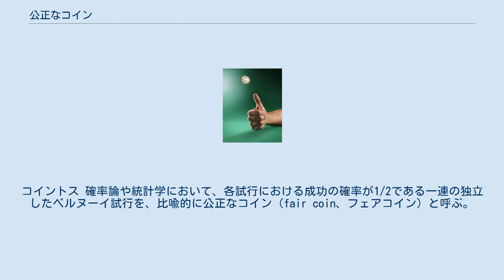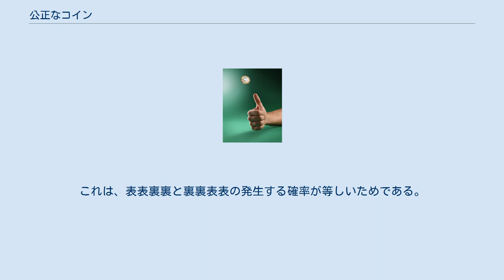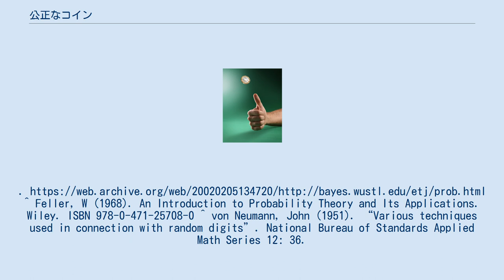公正なコイン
試行_(確率論)
コイントス 確率論や統計学において、各試行における成功の確率が1/2である一連の独立したベルヌーイ試行を、比喩的に公正なコイン（fair coin、フェアコイン）と呼ぶ。
確率が1/2ではないものは、偏ったコイン（biased coin、バイアスコイン）または不正なコイン（unfair coin、アンフェアコイン）と呼ばれる。
理論的研究では、多くの場合、公正なコインとして理想的なコインによるコイントスを仮定する。
 数学者ジョン・エドモンド・ケリックは、不正なコインによるコイントスを何度も繰り返す実験を行った。
彼は、クラウン銀貨程度の大きさの木製のディスクの片面のみ鉛でコーティングされたコインを使用し、1000回中679回が表になった（木の面を表とする）。
この実験では、コインを曲げた人差指の上に乗せて親指で弾き飛ばし、約1フィートの高さを落下する間に空中で回転させ、テーブルの上に平らに広げられた布に着地させた。
物理学者エドウィン・トンプソン・ジェーンズは、投げたコインをバウンドさせずに手でキャッチした場合、コインの物理的バイアスはトスの方法と比較して重要ではなく、十分に練習すれば100%の確率でコインを手の上に着地させることができると主張した。
コインが公正であるかどうかを確認する問題は、統計を教える上で確立された教育ツールである。
 コイントスの確率的・統計的特性は、入門書でも専門的な教科書でも例としてよく使用されるが、これはコインが公正または「理想的」なものであるという仮定に基づいている。
例えば、ウィリアム・フェラーは、この仮定に基づいて、ランダムウォークの概念を導入し、シーケンス内の同一値の連続の特性を調べることによる、一連の観測内の均一性の検定を開発した。
後者はワルド‐ウォルフォビッツ連検定につながる。
公正なコインを投げた結果からなる時系列は、ベルヌーイ過程と呼ばれる。
 片側が出やすいように加工したコイン（不正なコイン）を使用した場合でも、ゲームのルールを変えることで、そのコインから公正な結果を得ることができる。
ジョン・フォン・ノイマンは次の手順を示した。
 コインを2回トスする。
 2回の結果が一致する場合は、両方の結果を破棄し、最初からやり直す。
 2回の結果が一致しない場合は、1回目の結果を採用する。
 この方法により結果が公正になる理由は、2回の試行において確率の偏りが変わらず、それぞれの試行が独立しているため、表の後に裏が出る確率と、裏の後に表が出る確率が必ず同じになるからである。
2回とも表または裏となった事象を除外することにより、同じ確率を持つ残りの2つの結果のみが残る。
この手順は、試行の後に後続の試行の確率の偏りが変わらない場合、つまり、展延性のないコインを使用した場合のみ機能する。
また、この手順は、適切に2回ずつトスを行った場合にのみ機能する。
例えば、2回目のトスの結果を次のトスのペアの1回目として再利用すると、公平性が損なわれる可能性がある。
加えて、片方の面の出る確率が極端に低い（ほとんど確実にどちらかの面しか出ない）コインでも、公正な結果は得られない。
 この方法は、コイントスの回数を4回に拡張することもできる。
つまり、1回目・2回目の結果が一致し、3回目・4回目の結果が一致しなかった場合、1回目のトスの結果を採用する。
これは、表表裏裏と裏裏表表の発生する確率が等しいためである。
この考え方は2の累乗回に拡張できる。
^ Kerrich, John Edmund (1946). An experimental introduction to the theory of probability. E. Munksgaard. ^ Jaynes, E.T. (2003). Probability Theory: The Logic of Science. Cambridge, UK: Cambridge University Press. p. 318. ISBN 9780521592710. オリジナルの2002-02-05時点におけるアーカイブ。